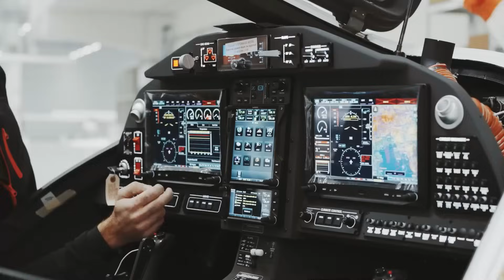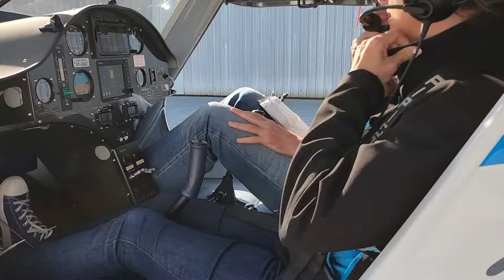Non-electric Short haul flights under 3 hours BANNED in EU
WORLD NEWS
"Denmark and Sweden will make all domestic flights fossil fuel-free by 2030. France and Austria have recently enacted bans on some domestic non-electric short-haul flights" with Spain to follow soon

ABC AUSTRALIA
.."Small aircraft in regional areas are expected to pioneer the transition, with larger aircraft to transition first to sustainable fuels before going electric."

INVEST WITH FLYONE, AUSTRALIA'S ONLY ELECTRIC AIRCRAFT OPERATOR,
TO BE A PART OF THE SECURITY AND GROWTH OF AUSTRALIA'S SUSTAINABLE AVIATION FUTURE.

THE GLOBAL DEMAND FOR AIR TRANSPORT IS SET TO DOUBLE BY 2040.
THE SUPPLY CHAIN FOR THIS DEMAND WILL DOUBLE ACCORDINGLY, AND IT WILL BE DRIVEN BY EMERGING AIRCRAFT TECHNOLOGIES.

A $100B SHIFT IN THE STATUS QUO IS ABOUT TO UNFOLD.

THE FLYONE PIPELINE:
650,000 NEW PILOTS
Required globally in the next 10 years (Boeing DATA). $68B of Pilot training reveune.
Approximately 60% of the commercial pilots required in the next 10 years will deployed in Asia. Due to airspace restrictions, training will be outsourced to ideal flight training regions like Western Australia.
FLYONE can expand its current capacity to export up to $100M per year in commercial pilot training from Australia which is just 1.4% of this market opportunity

8892 AIRCRAFT (2-6 SEAT)
In AUSTRALIA in the next 20 years. $17,8B of Aircraft sales.
Australia has almost 9000 2-6 seat single prop ICE aircraft with an average age of 37.8 years old. These will all be replaced in the next 20 years, mostly with electric aircraft. And this market quantity of aircraft will likely increase with industry growth.
FLYONE has secured distribution agreements to fulfill up to 30% of the current aircraft supply market opportunity PLUS serving the growth in this sector for a business opportunity of $6B over the next 20 years.

437,000 AIR TAXI HOURS
FLOWN in AUSTRALIA in 2020.  $480M pax revenue per year.
Australian Air Taxi operators flew 437,000 hours in 2020 with 134,000 of those in WA. At an average revenue of $1100 per hour.
FlyOnE expects to capture 10% of this market and another 10% market growth with the expansion of our current Air Taxi services across the nation for a revenue capture of $80M-100M in air taxi services each year.

Book a decarbonised Air Taxi with FlyOnE, now flying on the Lilypad Elevate Air-Taxi network at